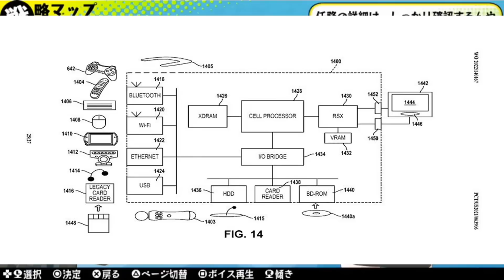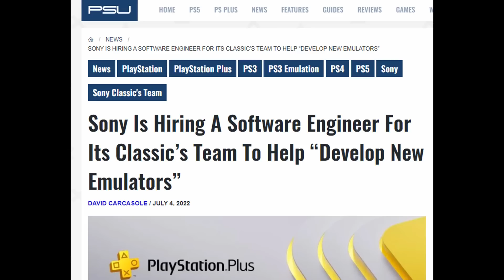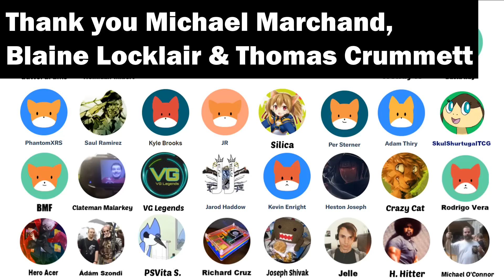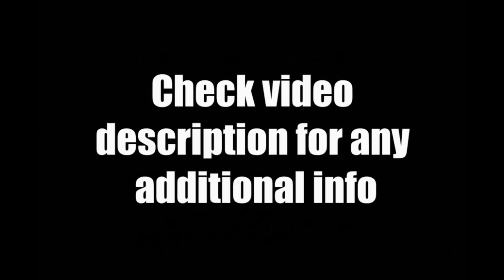More Amazing News For PS Vita Gamers!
Today's July 2022 Sony Playstation Vita News Update Review - Sony has filed a new mysterious patent for various PS3 era legacy platforms.